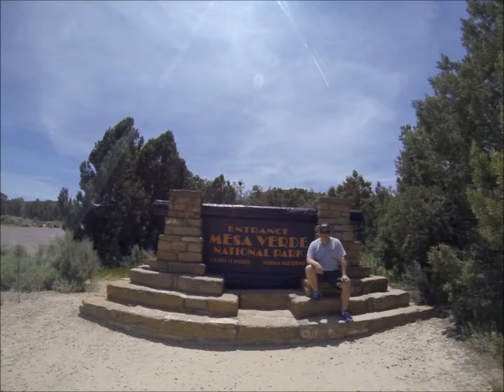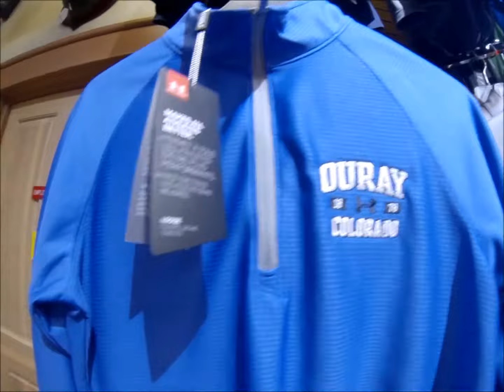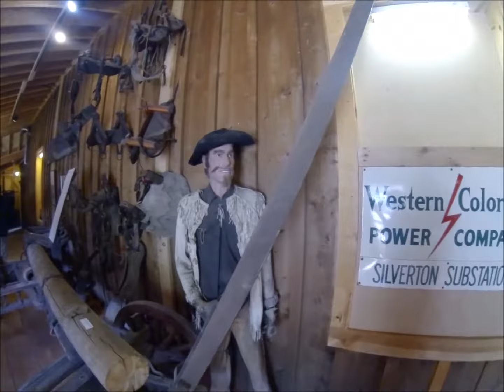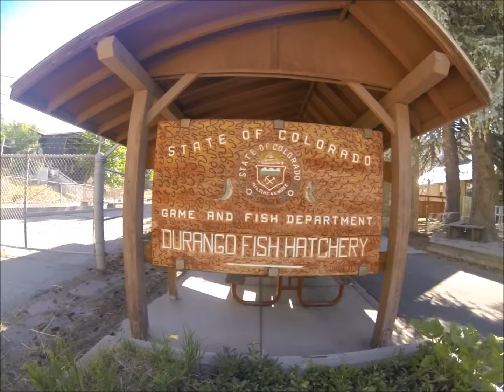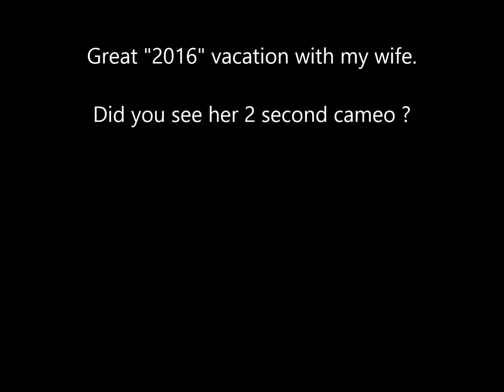Mesa Verde, Durango, Silverton & Ouray Colorado trip